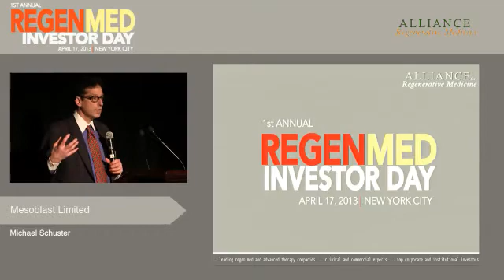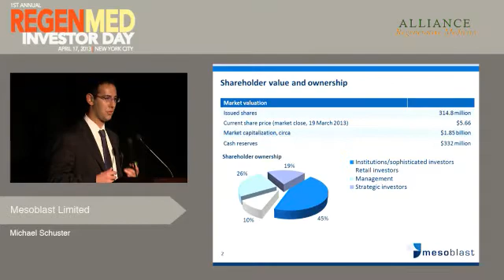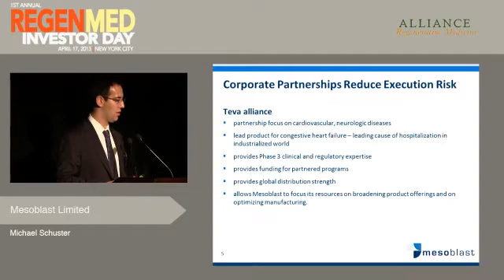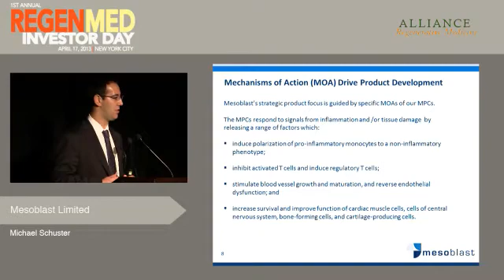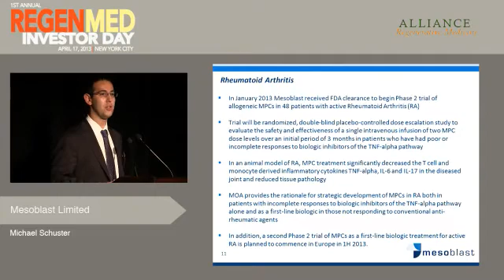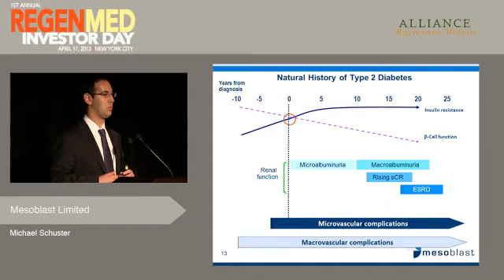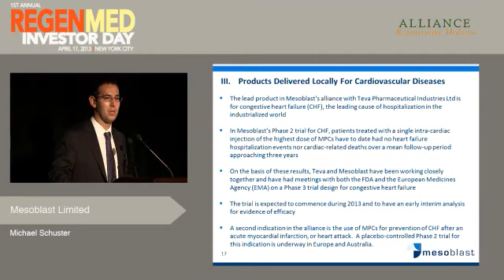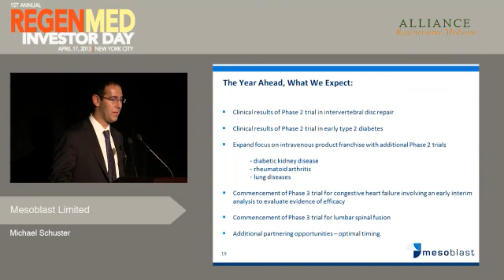Company Presentation - Mesoblast Limited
MESOBLAST LIMITED :: Michael Schuster, Co-founder
(ASX: MSB)
Mesoblast is the world's largest regenerative medicine company and is in late-stage development of biotherapeutics based on its broad, proprietary adult Mesenchymal Precursor Cell (MPC) technology platform. The MPC technology is being developed for an extensive range of major clinical diseases, including inflammatory and immunologic conditions of the joints and lungs, diabetes and kidney disease, orthopedic spine conditions and cardiovascular disorders. Mesoblast's strong cash reserves ($332M) enable simultaneous product development with future revenues expected from milestone payments, distribution arrangements and direct sales. Publicly-listed on the ASX since 2004, there are approximately 315 million shares on issue, with around 80% ownership by institutional and sophisticated investors.